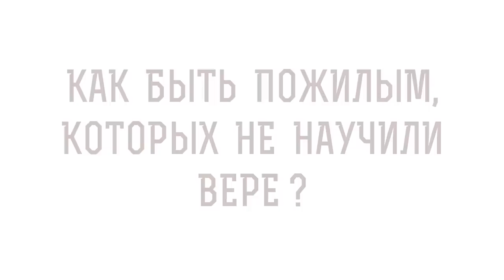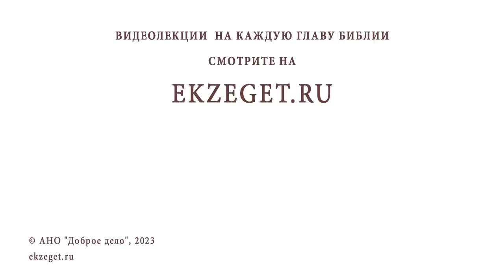КАК БЫТЬ ПОЖИЛЫМ, КОТОРЫХ НЕ НАУЧИЛИ ВЕРЕ ? Протоиерей Александр Тылькевич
Команда Экзегет.

В сегодняшнем видео на библейском портале Экзегет вместе с протоиереем Александром Тылькевичем отвечаем на вопрос: "Как быть пожилым, которых не научили вере?"

🔸  Христианская вера
🔸  Приобщение к вере
🔸  Стремление души к Богу